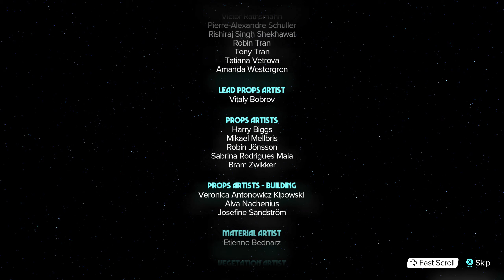Star Wars Outlaws - The Heist, Part 2 (The End)